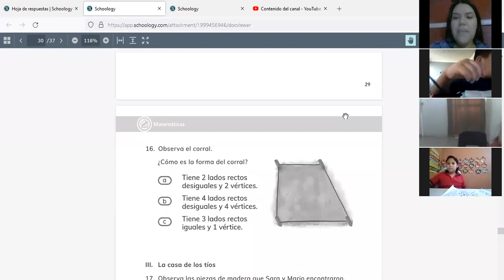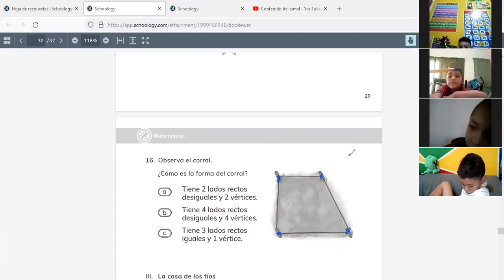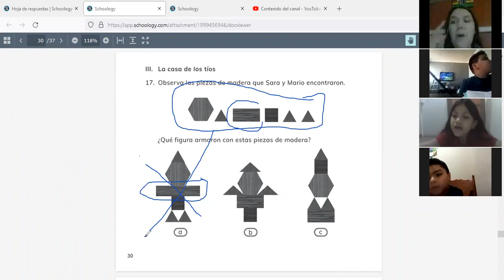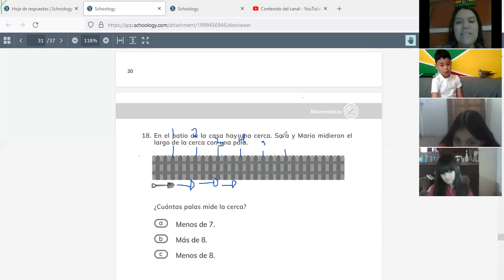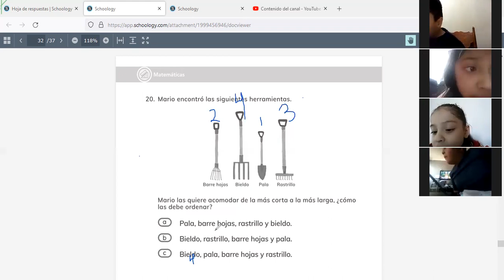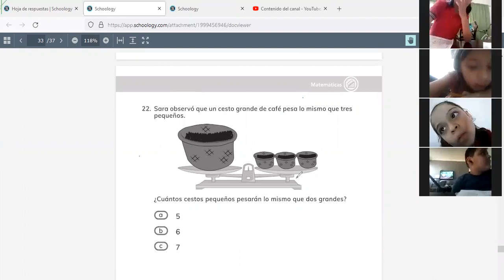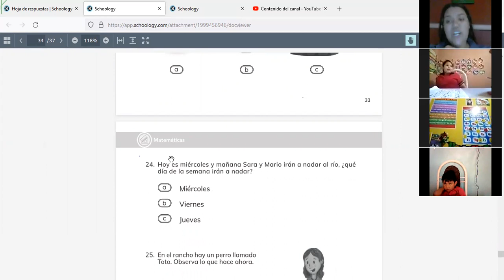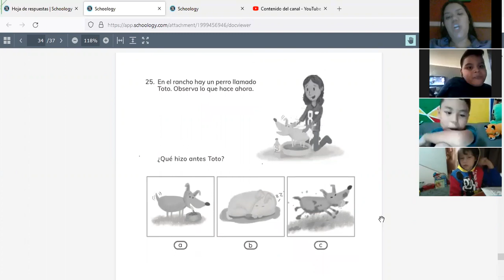P2A, VÍDEO 4 DE LA CLASE DEL DÍA MARTES 21 DE SEPTIEMBRE